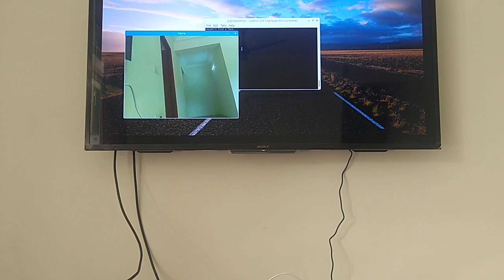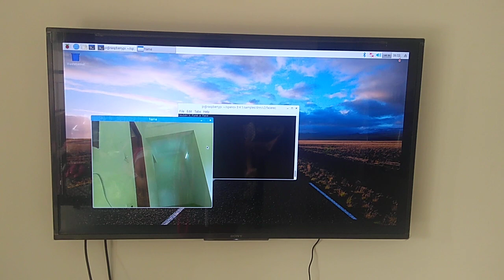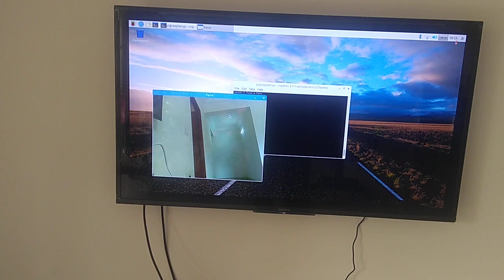Tensorflow + Raspberry pi = Smart camera - Face recognition in Raspberry pi using Tensorflow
Google has released Tensorflow for Raspberry pi recently . Here is the face recognition application running in the raspberry pi locally . It will greet the person with his name  when his face is found in the video stream. I used flite  to make the Raspberry pi speak.

Hardware needed:
Raspberry pi model 3 B+
USB drive (to enable swap )

 Here are the main setups that I did :
1. Prepare your Raspberry Pi with opencv  (versions greater than 3.3.0 ) .
Here is the wonderful documentation that I followed :
2. Extend your swap memory by connecting your external USB drive. The steps are:
First, put insert your USB drive, and find the /dev/XXX path for the device.

sudo blkid
As an example, my drive's path was /dev/sda1

Once you've found your device, unmount it by using the umount command.

sudo umount /dev/XXX
Then format your device to be swap:

sudo mkswap /dev/XXX
If the previous command outputted an alphanumeric UUID, copy that now. Otherwise, find the UUID by running blkid again. Copy the UUID associated with /dev/XXX

sudo blkid
Now edit your /etc/fstab file to register your swap file. (I'm a Vim guy, but Nano is installed by default)

sudo nano /etc/fstab
On a separate line, enter the following information. Replace the X's with the UUID (without quotes)

UUID=XXXXXXXX-XXXX-XXXX-XXXX-XXXXXXXXXXXX none swap sw,pri=5 0 0
Save /etc/fstab, exit your text editor, and run the following command:

sudo swapon -a
If you get an error claiming it can't find your UUID, go back and edit /etc/fstab. Replace the UUID=XXX.. bit with the original /dev/XXX information.

sudo nano /etc/fstab
# Replace the UUID with /dev/XXX
/dev/XXX none swap sw,pri=5 0 0
Alright! You've got swap! Don't throw out the /dev/XXX information yet- you'll need it to remove the device safely later on.
3. Install Tensorflow simply by running the following command(py 3.5):
 pip3 install tensorflow
 4. Take any of the Tensorflow implementation of Facial Recognition .

5. Add simple logic to speak out when a match is found .

Thats it . You are ready to go.

Challenges : The frame is slow(0.4 FPS) since it is a small device . The options that I am exploring now are
1. Optimize Opencv with NEON and FVPV3 (I heard it will give you upto 0.8 FPS ) . If you are looking for the setup, then here is the link:

2. Optimize face recognition application (not looked into yet)
3 Alternate frameworks (Tensorflow Lite  etc)
4. Possibly other better hardware platforms (jetson ? wouldn't that be cool :) )
Let me know  your thoughts  / questions in the comment section.